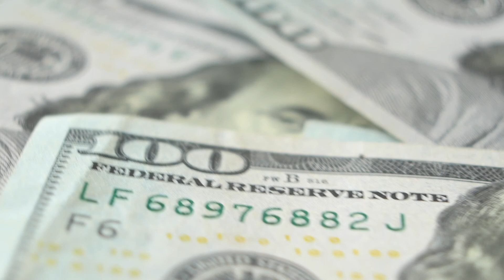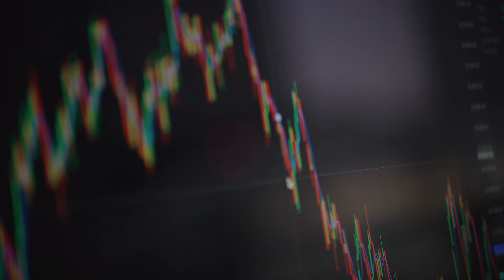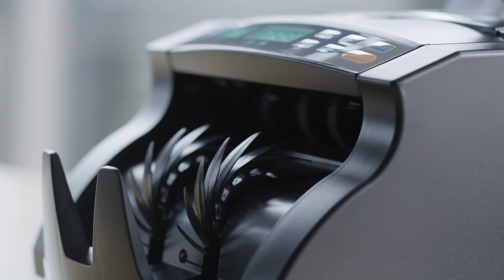Institute of Economics, Sant'Anna School of Advanced Studies: committed for changing the world.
How does the research of the Scuola Superiore Sant'Anna of Pisa impact the world?
The Institute of Economics, through the words of Andrea Roventini, professor at the Institute, tells how the research conducted is a real consultancy and proposal activity towards policy makers towards the Green New Deal, a change in economic policies that foster sustainable and inclusive growth.